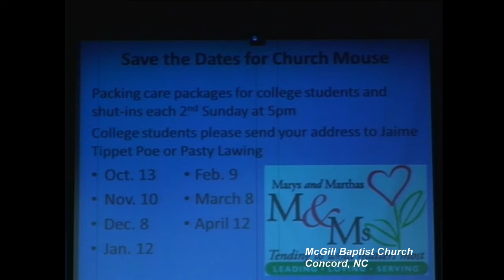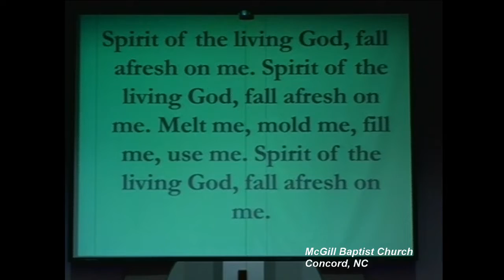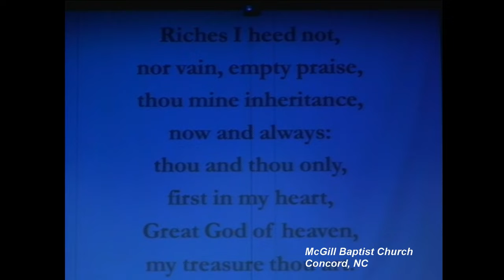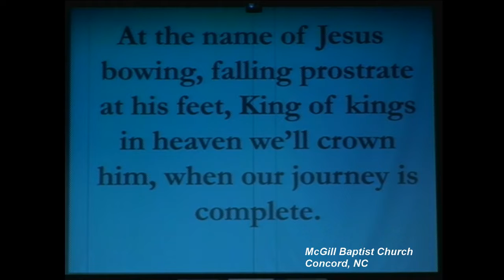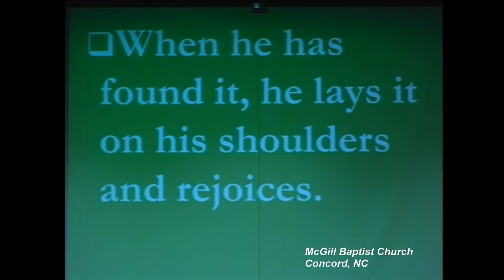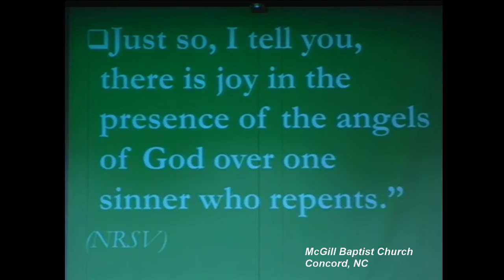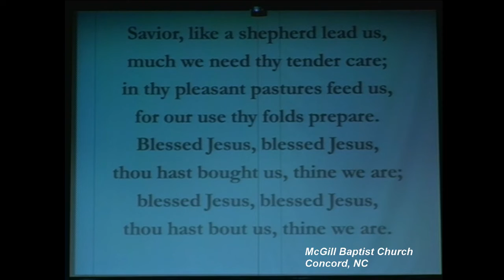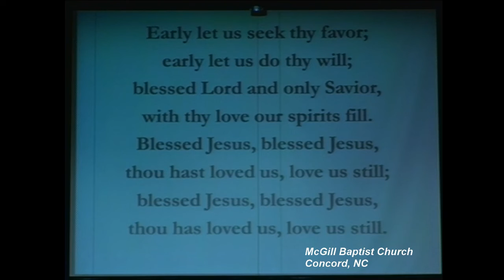Keeping Company - McGill Sept. 15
Dr. Steve Ayers delivered the sermon "Keeping Company" at the 10:45 a.m. worship service at McGill Baptist Church in Concord, N.C.